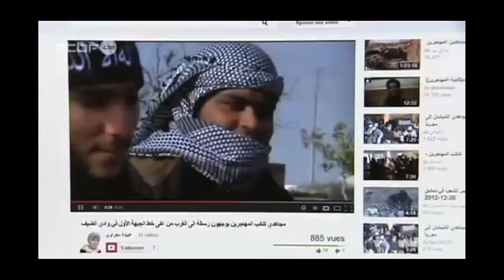Quels enjeux derrière la déchéance de nationalité des djihadistes belges ?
Lorsqu'on menace de retirer leur nationalité aux djihadistes belges partis combattre en Syrie, qu'est-ce que cela veut dire ? Le professeur Patrick Wautelet, de la Faculté de Droit, Science politique et Criminologie de l'Université de Liège, revient sur l'importance d'avoir une nationalité.

Chaque semaine, prenez le temps d'une pause café avec un chercheur de l'Université de Liège.